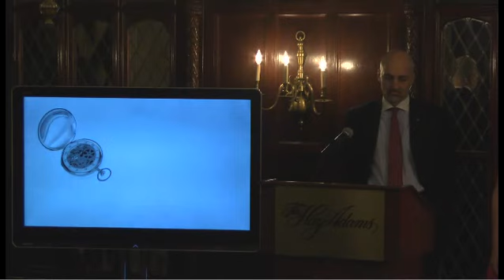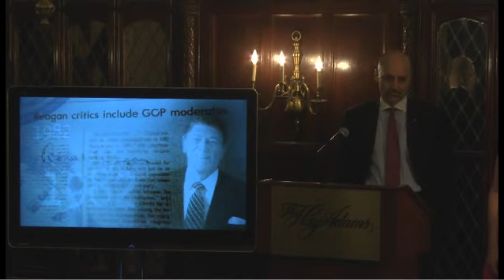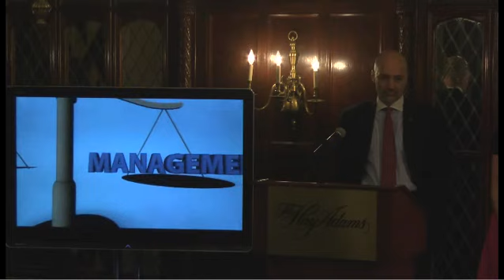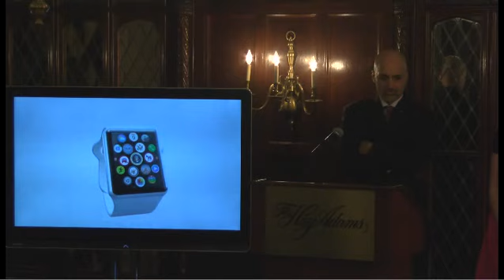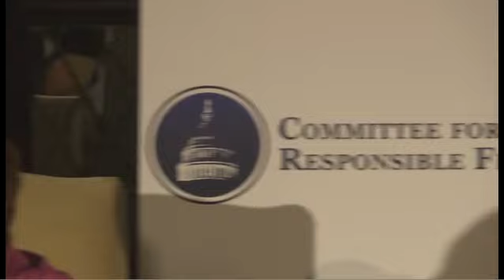America’s Fiscal and Financial Future: Lessons from History—Budget Policy in the First Year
On Tuesday, April 5, 2016, the Committee for a Responsible Federal Budget and the Miller Center at the University of Virginia hosted the 2016 Mortimer Caplin Conference. This program focused on fiscal issues facing the next president and featured welcoming remarks by Bill Antholis, Director and CEO of the Miller Center, and Maya MacGuineas, President of the Committee for a Responsible Federal Budget. It was then followed by a discussion entitled "Lessons from History - Budget Policy in the First Year" moderated by Ann Compton of ABC News with two former directors of the Office of Management and Budget: Mitch Daniels (OMB Director 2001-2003) and Alice Rivlin (OMB Director 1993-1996).